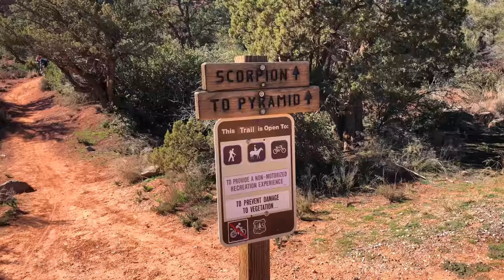Trail Guide - Pyramid Trail - Sedona , AZ, Thunder Mountain Bikes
Watch Jason and Phil fly down Sedona's Pyramid trail.

Take Scorpion trail right out of the Sedona Red Rock High School for a rocky decent toward Pyramid.  This black diamond decent starts out after a quick little climb.  Don't be distracted by the views of cathedral rock as  this trail is going to demand all of your attenuation to negotiate all of the techie rock moves.  Take the well marked right turn to Pyramid trail and get ready for the fun to begin.  The views only get better as you start the fast decent.  Things open up into a double black slick rock shoot that takes you down to the bottom in a hurry.  While this section is difficult it is also short, so if you find yourself in over your head - walk.  The walk will be brief and you will be back to having a blast in no time.  Next you traverse the bottom of the pyramid formation before returning to the end of Scorpion trail and out to the intersection of Upper Red Rock Loop road, and Chavez Ranch Road.  This is one of the best trails in Sedona to shuttle.  Its nearly all down hill, and there is easy road access at both ends.

Greg Slawson, videographer, editor, music producer